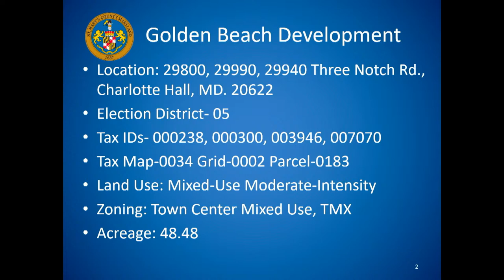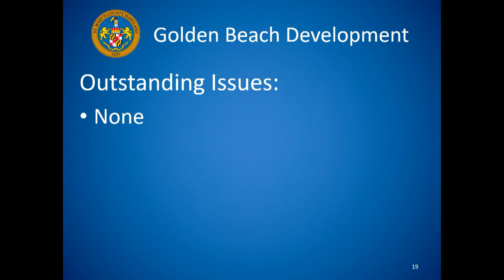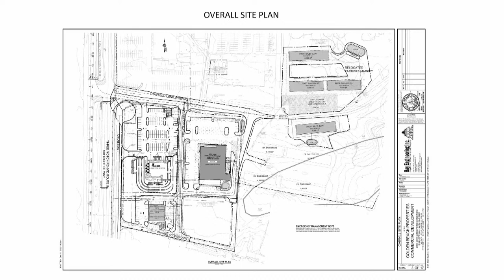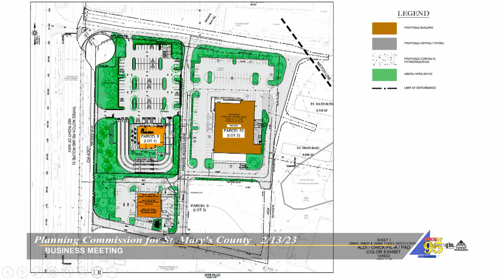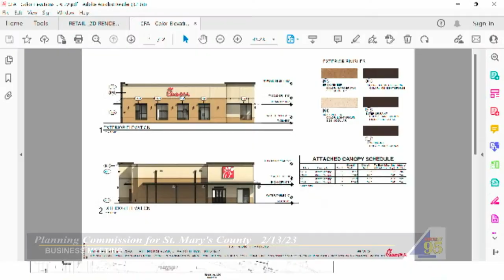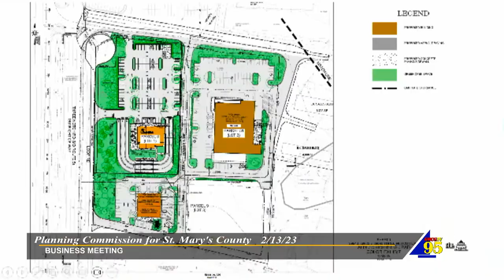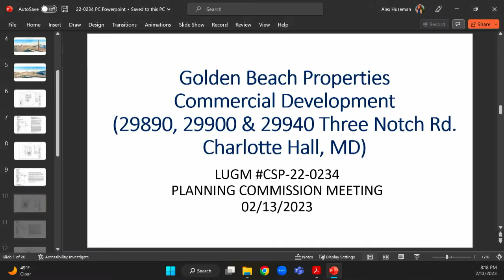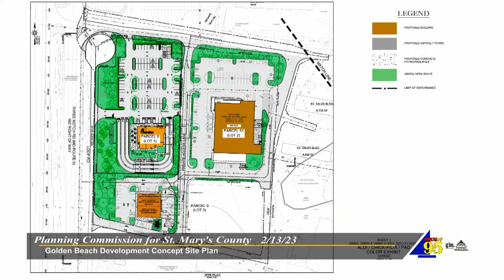2/13/23 Planning Commission for St. Mary's County